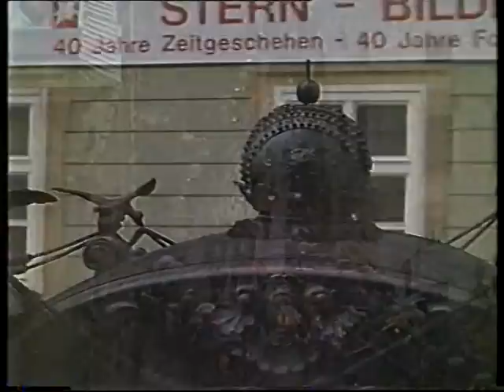Begräbnis Kaiserin Zita 8/11